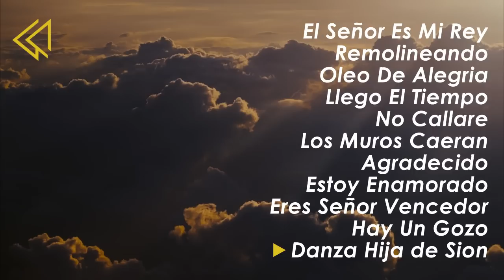🔥EL SEÑOR ES MI REY MI TODO - ALABANZAS QUE TRAEN ALEGRIA A TU CASA - MUSICA DE AVIVAMIENTO 2023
Lista de Canciones:

00:00 El Señor Es Mi Rey – Miel San Marcos (feat. Tony Perez)

02:44 Remolineando - Miel San Marcos (feat. Fernel Monroy)

04:14 Oleo De Alegría (feat. Ovido Barrios)

05:31 Llego El Tiempo – Miel San Marcos

07:50 No Callare - Miel San Marcos

12:21 Los Muros Caerán – Miel San Marcos

16:23 Agradecido – Miel San Marcos

19:55 Estoy Enamorado – Ericson Alexander Molano

23:46 Eres Señor Vencedor – Juan Carlos Alvarado

27:36 Hay Un Gozo – Juan Carlos Alvarado

29:52 Danza Hija de Sion – Juan Carlos Alvarado